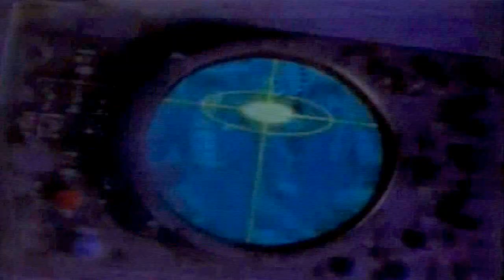Hojé! Tem O Filme Do Michael Jackson A Chamada! Filme Moonwalker Vai Passar No Sbt Ás 22:00 Horas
Hojé! Tem O Filme Do Michael Jackson A Chamada! Filme Moonwalker Vai Passar No Sbt Ás 22:00 Horas Hojé A Noite! Nesse Sábado...
Hoje!! No Sbt Ás 22:00 Horas Noite! Sábado - Um Filme Tem Comédia Ritmos Musicas.. É um poderoso traficante É Filme Michael Jackson.. Mais Detalhes -- de drogas, é um enorme perigo às crianças. Para defendê-las surge Michael na pele de um herói extraterrestre com poderes mágicos.
Este Video Foi Gravado Na Sexta-Feira! -- 27 De junho De 2014, Horas - 10:15:59
Este Video Foi Gravado Sábado! - 28 De Junho De 2014, Horas - 19:37:16
Publicado Em - Foi Postagem Sábado Junho 28/06/2014
Categoria - Filme É Chamada! Do Sbt Programação SBT